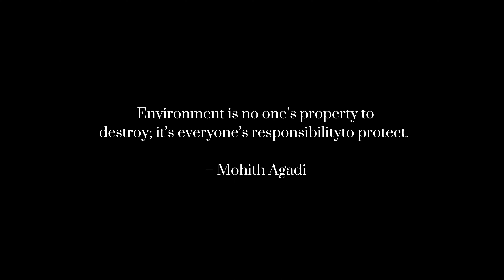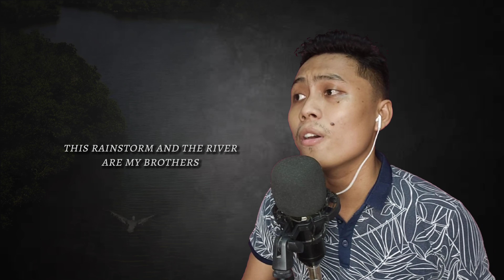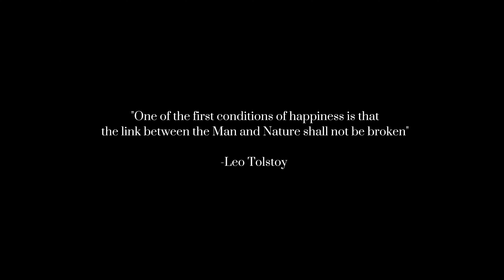Colors of the Wind- Pocahontas (Nathan Covers)